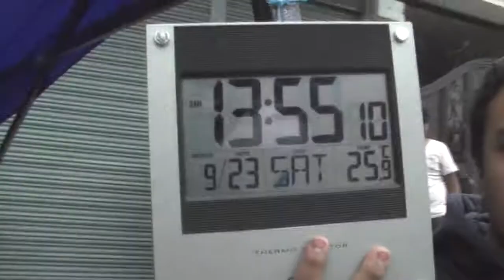SE REALIZÓ LA 2 EDICIÓN DE LA TREPADA DE MONTAÑA ARCÁNGEL SAN MIGUEL